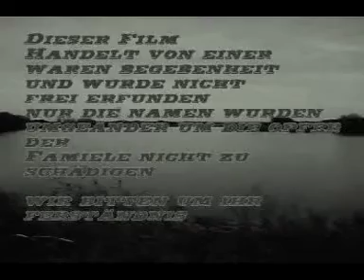Bloody Dead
Mein erster kleiner kurz film XD